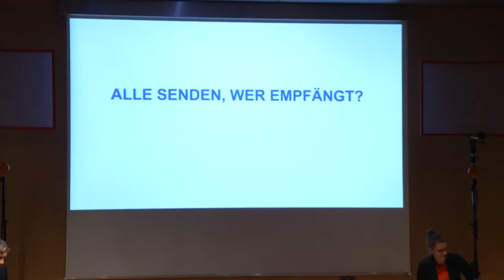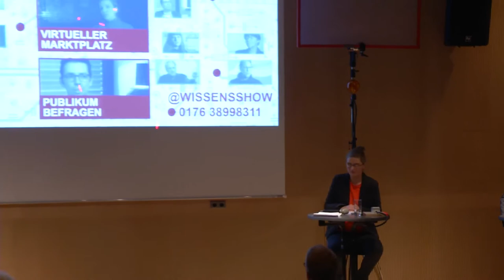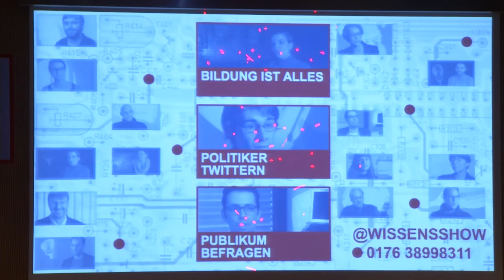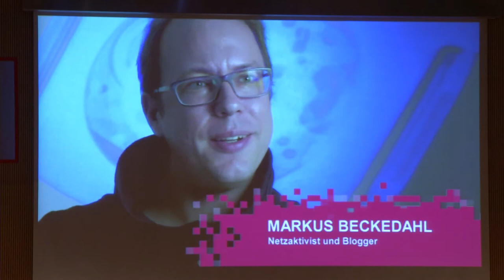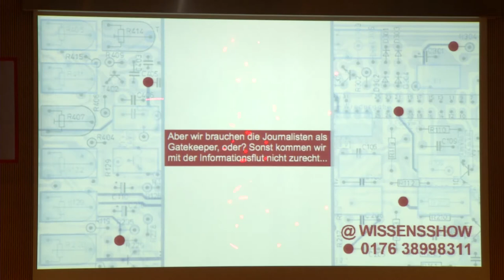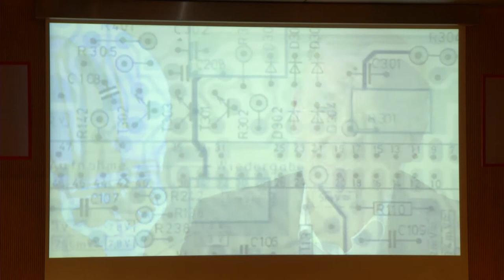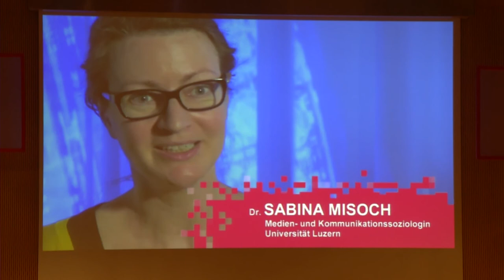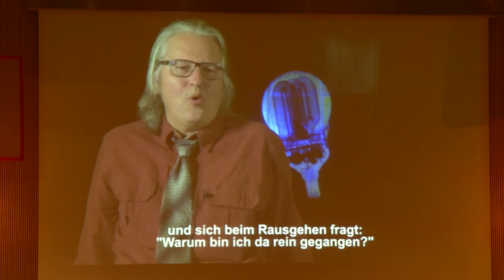Alle senden, wer empfängt? Greifswald, 6. Dezember 2014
Alle senden, wer empfängt? Meinungsbildung in der Online-Welt zwischen Selbstdarstellung und Diskurs
Die Digitalisierung verändert unser Leben, unser Zusammenleben und unsere Identität. Jeder hat Zugang zu unendlich vielen Informationen, kann eigene Inhalte produzieren und sich mit anderen austauschen. Wer kommuniziert was und in wessen Sinne? Wer empfängt und mit welcher Konsequenz? Wie lassen sich die neuen Möglichkeiten des Dialogs, der Einflussnahme und Teilhabe sinnvoll gestalten?

Es diskutieren:

Magdalena Taube
Chefredakteurin der Netzzeitung Berliner Gazette

Patrick Donges
Professor für Kommunikationswissenschaft, Ernst-Moritz-Arndt-Universität Greifswald

In Film-Einspielern werden Ausschnitte aus Interviews mit der Politikerin Marina Weisband, dem Science Fiction-Autor Bruce Sterling, dem Soziologen Dirk Helbing, dem Netzaktivisten Markus Beckedahl, dem Journalisten Dirk von Gehlen und anderen gezeigt.

Moderation: Tobias Hülswitt, Susann Beetz
Regie: Gunther Kreis